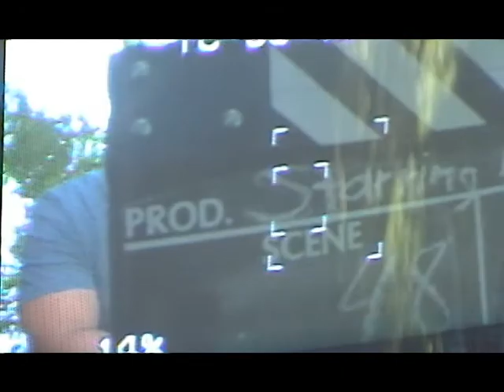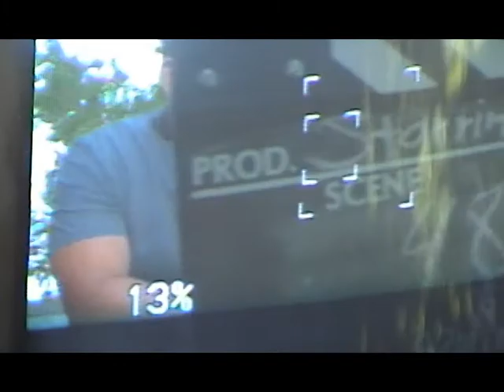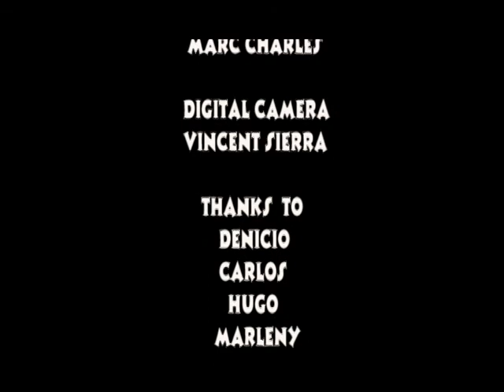Starring Murder the Making p2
editor de video richie torres